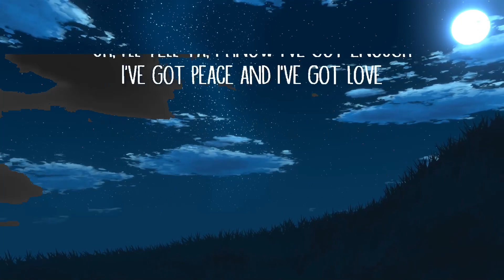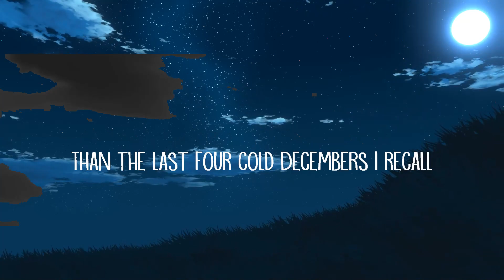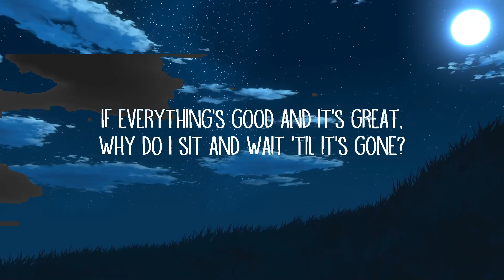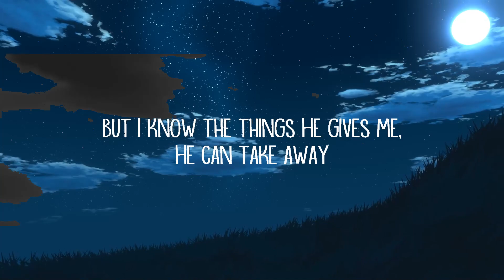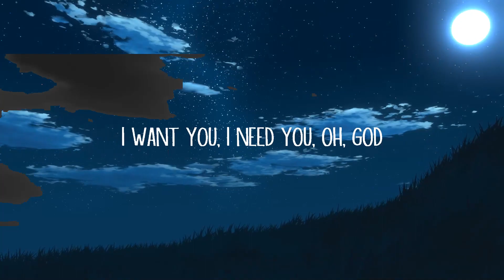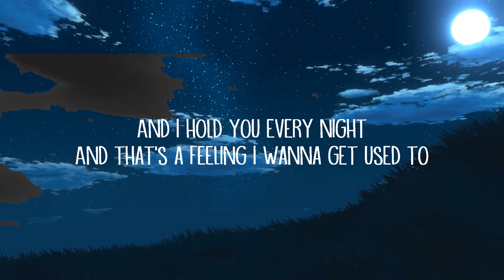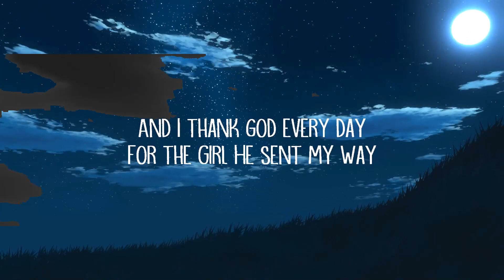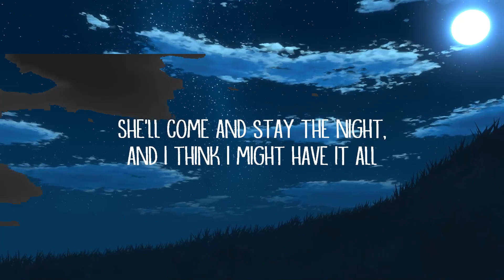Benson Boone - Beautiful Things (Lyrics) | Zoupic Music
[Pre-Chorus]
Oh, I hope I don't losе you
Please stay
I want you, I need you, oh, God
Don't take

[Chorus]
Please stay

[Post-Chorus]
Oh, ooh

[Chorus]
Please stay

[Post-Chorus]
Oh, ooh

[Outro]
Please stay